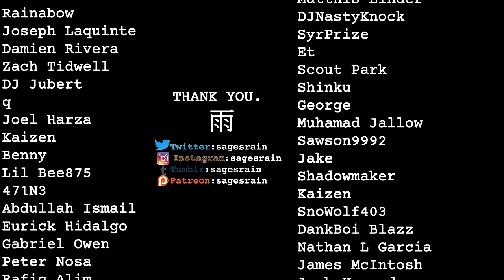Exploring Finn and Love in Adventure Time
oh finn.